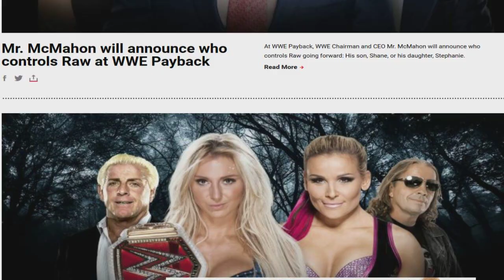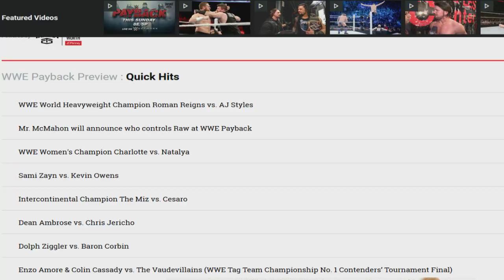WWE Payback 2016 Tahminlerim